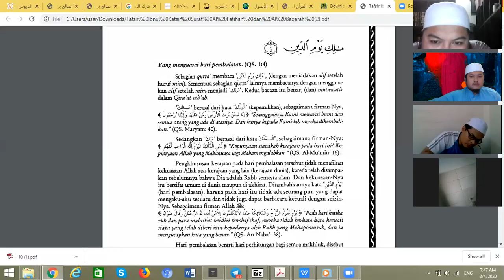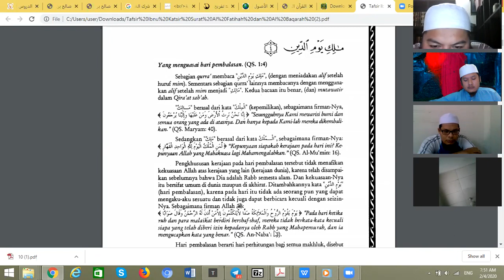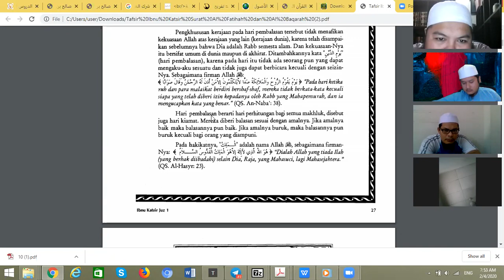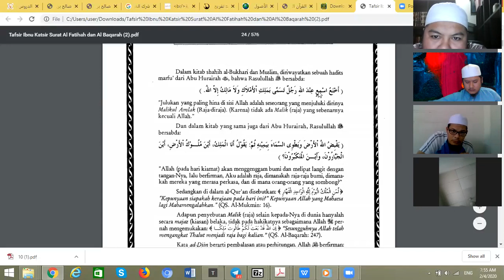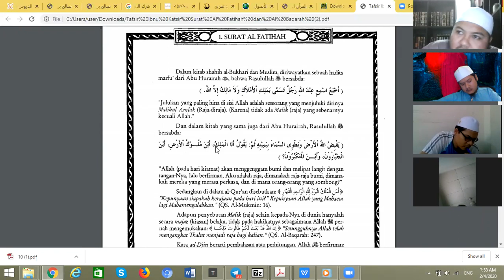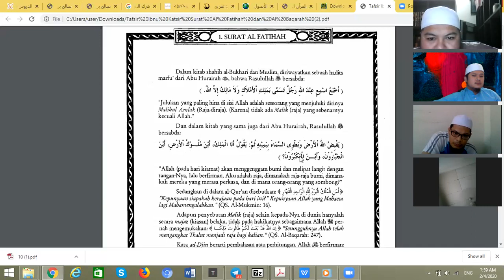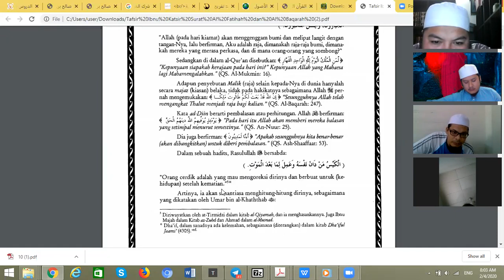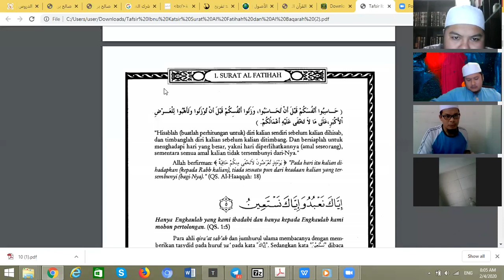Tafsir | UYZ | 2/4/2020